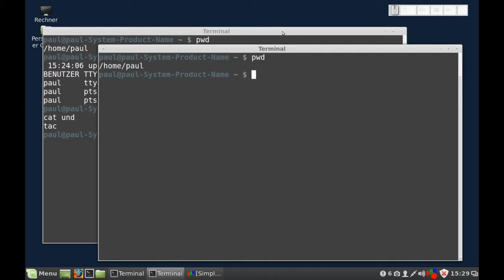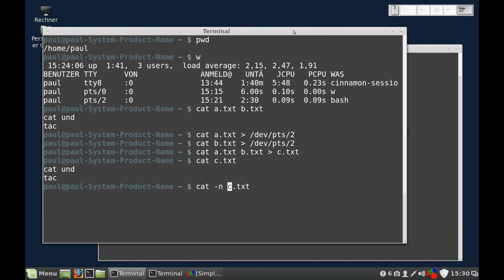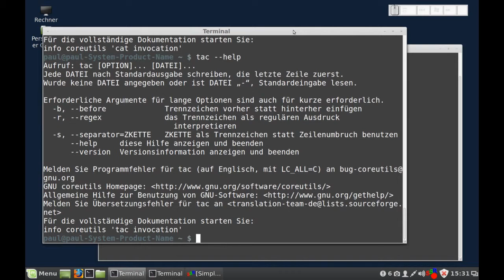Linux - cat und tac - Dateien ausgeben